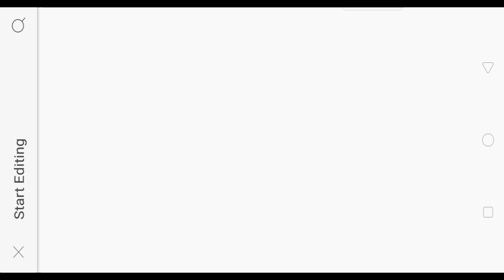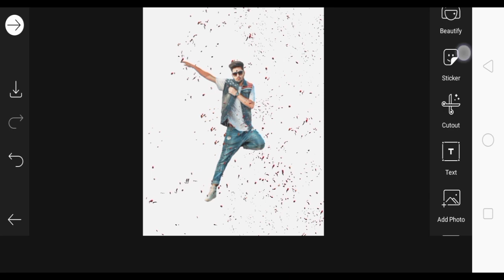vijay mahar birthday photo editing in picsart 2020 by Sizz Editzz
Vijay mahar birthday concept photo editing in picsart by || Sizz Editzz

"Sizz Editzz" this channel is about Mobile Photo editing Tutorials.

Brush stroke photo editing in picsart || by Sizz Editzz:---